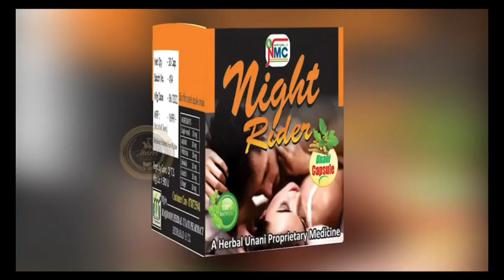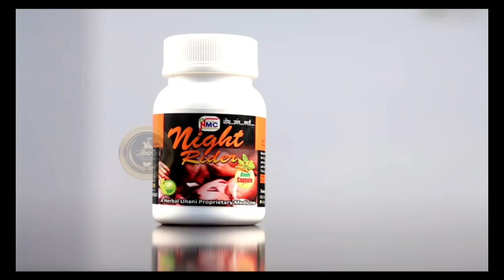An ambulance was donated to the Ayurvedic hospital in Erragadda under the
An ambulance was donated to the Ayurvedic hospital in Erragadda under the auspices of the Atal Bihari Vajpayee Foundation. Union Minister Kishan Reddy himself came and handed over the ambulance to the Ayurvedic hospital. BJP leaders and activists participated in the event.